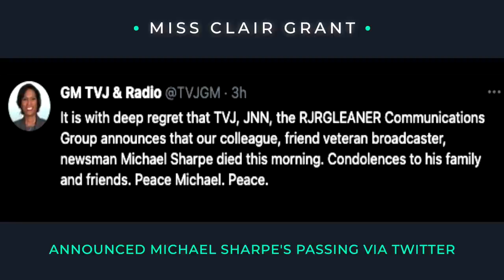Michael Sharpe dies at age 65 🇯🇲